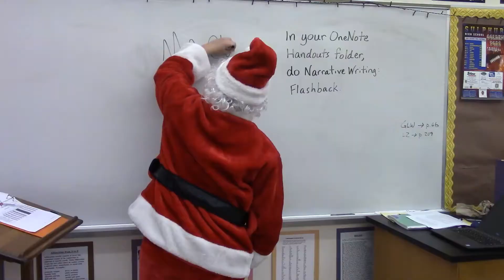Rent A Santa